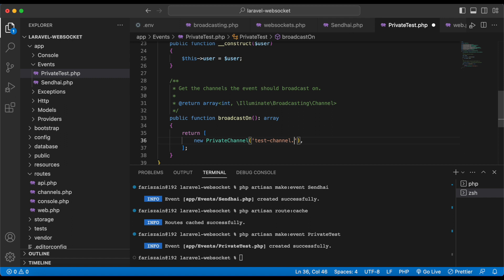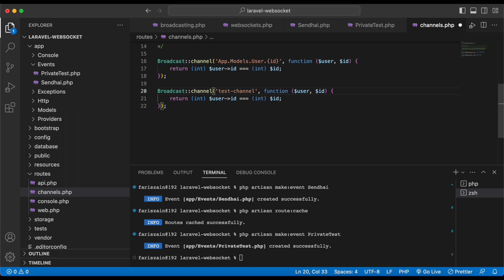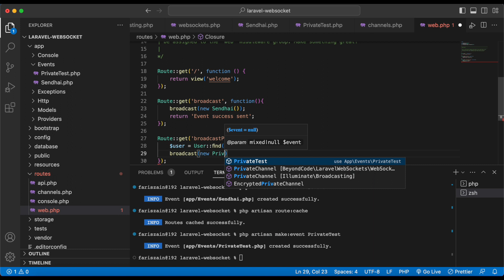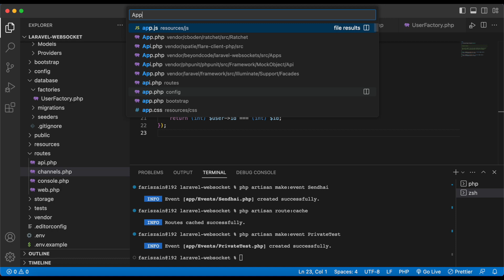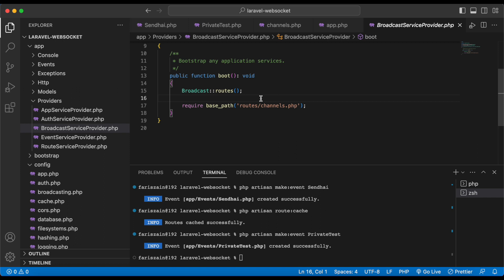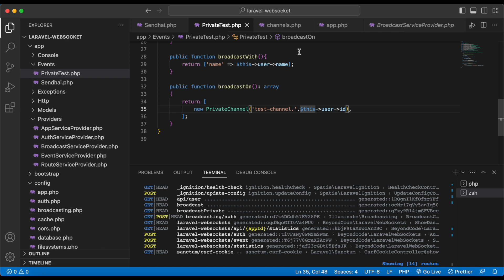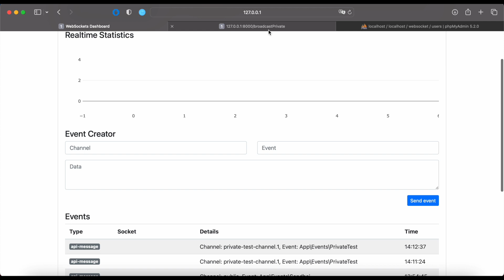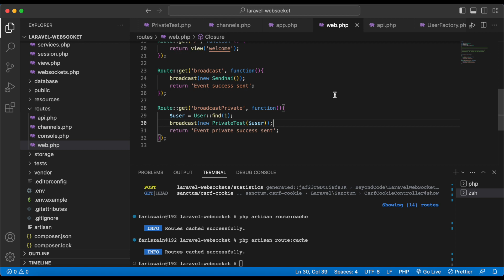Laravel 10 & Websocket - Channel Private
Hello friends, di video ini kita akan belajar membuat channel private pada websocket.
semoga bisa dipahami dan bermanfaat.